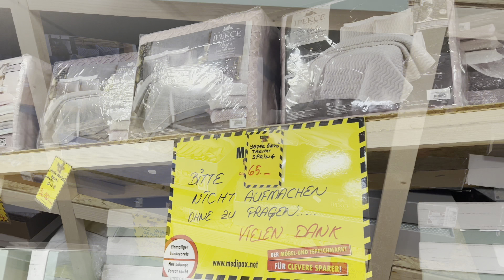جديد جولة في أشهر محل تركي في المانيا تخفيضات خيالية😍 جديد اواني رمضان 2022 🤩 ديكورات رمضان 2022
⁉️ جديد اواني رمضان 2022 💋 اواني تركية جولة في أشهر محل تركي 🤩 زعما تعرفو ؟ تخفيضات و موضات البيت